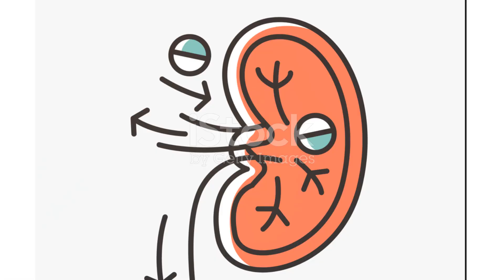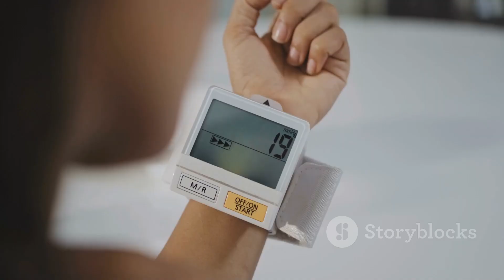What Really Happens To Your Body When You Stop Eating Salt ?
In this eye-opening video, we delve into the incredibly unexpected health advantages of adopting a salt-free diet. Join us as we unravel the impacts of cutting salt from your meals and how it affects your overall well-being. Please bear in mind that while this video is based on general health observations, it is not intended as medical advice. Prepare to be amazed by the surprising revelations!

OUTLINE:

00:00:00 The Effects on Blood Pressure
00:00:16 Improved Kidney Function
00:00:34 Reduced Risk of Kidney Stones
00:00:48 Less Bloating
00:00:57 Increased Energy
00:01:09 Decreased Thirst
00:01:21 Fewer Headaches
00:01:31 Decreased Risk of Stroke and Heart Attack
00:01:44 Lower Risk of Stomach Cancer
00:01:53 Potential Weight Loss
00:02:03 Benefits for Your Bones
00:02:13 Conclusion